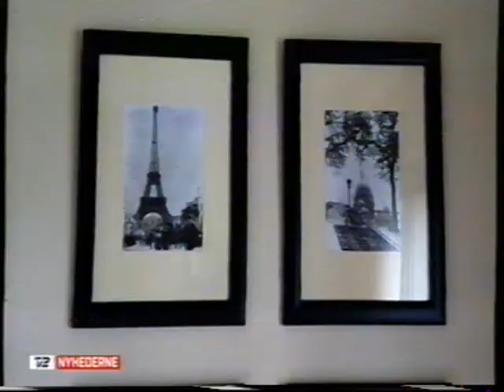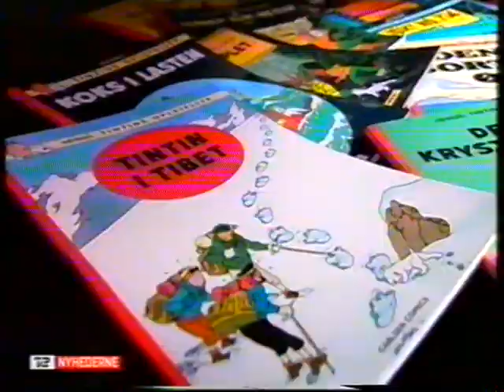TV2 ser på den nye TIntin film (fra juli 2011)